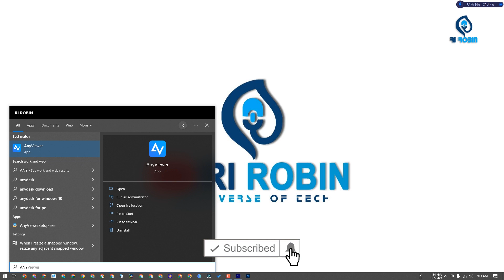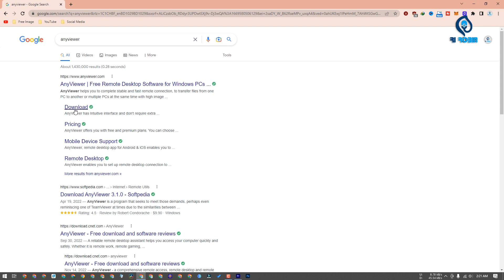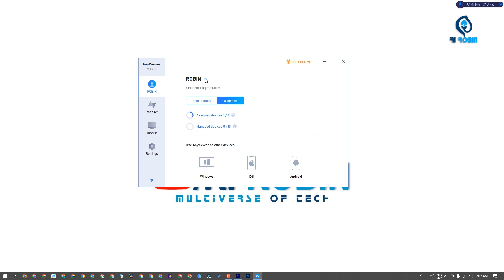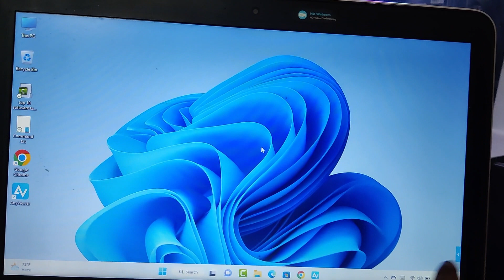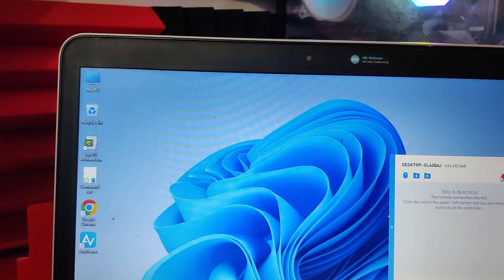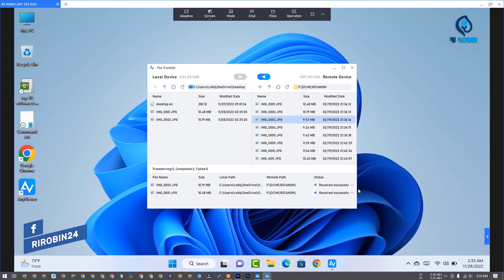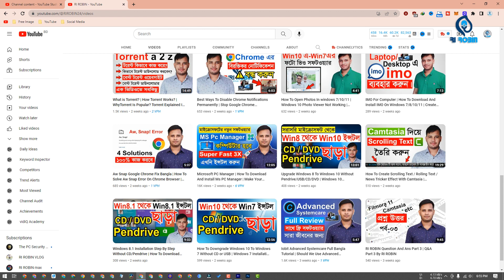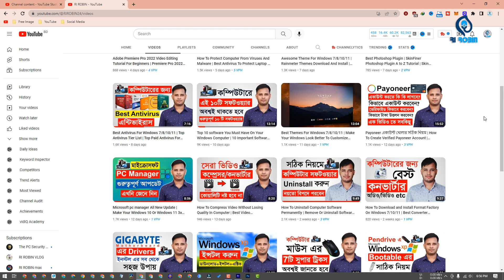AnyViewer | How To Download And Install AnyViewer Software | Alternative Of Anydesk | Remote Desktop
AnyViewer helps you to complete stable and fast remote connection, to transfer files from one PC to another or multiple PCs at the same time with high image quality. If you want to know more. read the below information.

What AnyViewer Can Do for You?
Need to access work PC from outside for necessary data on it but don’t know how to set up VPN or perform port forwarding for using RDP? Get ultra-simple remote access software, AnyViewer and you can remotely access your work computer from home or during the trip without complicated settings.

Transfer files between local & remote devices
One-click to transfer files and folders between local and remote computers without the extra operation of saving any file. AnyViewer allows you to directly and smoothly send files from a local folder to any remote folder, and vice versa, like you, are on one computer.

Fix technical issues without being on-site
Required to fix clients’ technical issues quickly when you are in a remote location? Remote support software, AnyViewer, enables you to get unattended or attended access and control of the desktops, laptops or servers without physical presence. It also with extended functions to improve efficiency.

Play PC game from elsewhere
You have built a perfect game environment on you home gaming PC. How to play your favorite game when you are at office or in bed? Why not use remote control software, AnyViewer to connect to your home computer for remote game whenever you want and where you are?

Aamer Website Paben.

Video: AnyViewer | How To Download And Install AnyViewer Software | Alternative Of Anydesk | Remote Desktop